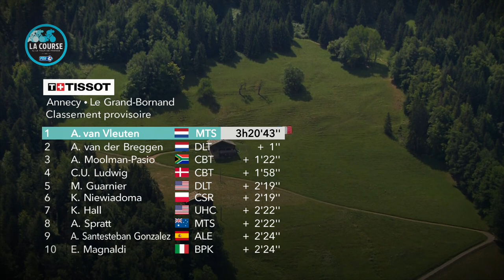Best of - La Course by le Tour de France 2018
Official Hashtag